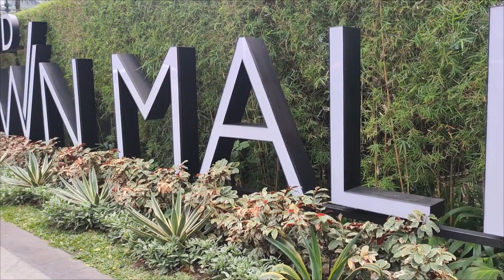First Long Rides namin ni Misis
Hello Guys just to share this video only for entertament only,during my wife try to go with me biking just watch till the end and please support my channel mega shout out to all stay safe pray